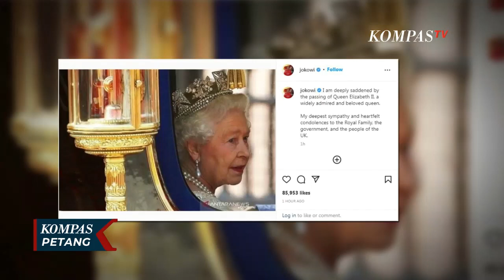Presiden Jokowi Sampaikan Belasungkawa untuk Kerajaan Inggris Atas Wafatnya Ratu Elizabeth II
KOMPAS.TV - Presiden Joko Widodo menyampaikan duka cita atas berpulangnya Ratu Elizabeth II.

Di akun instagram, Jokowi menulis "saya sangat berduka atas berpulangnya Ratu Elizabeth kedua, sosok yang sangat dikagumi dan dicintai."

"Simpati dan belasungkawa terdalam saya untuk keluarga Kerajaan Inggris, Pemerintah, dan masyarakat Inggris," tulisnya.

Sementara itu, Inggris akan peringati 10 hari berkabung atas wafatnya Ratu Elizabeth II.

Duka atas kepergian Ratu Elizabeth II ini tak hanya dirasakan oleh masyarakat Inggris Raya, tapi juga seluruh dunia.

Baca Juga King Charles III Pemimpin Baru Kerajaan Inggris, Inilah Momen Pidato Perdananya Usai Naik Takhta di